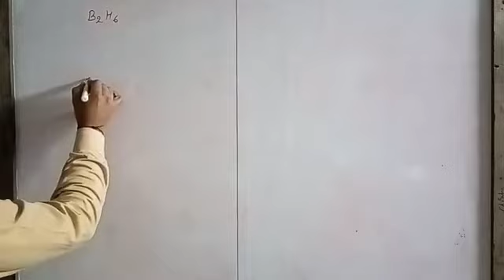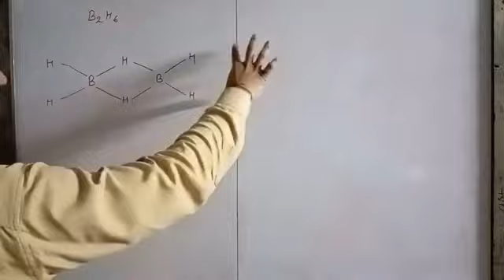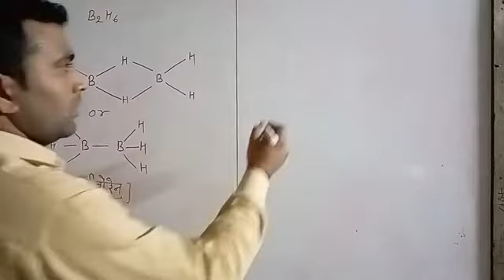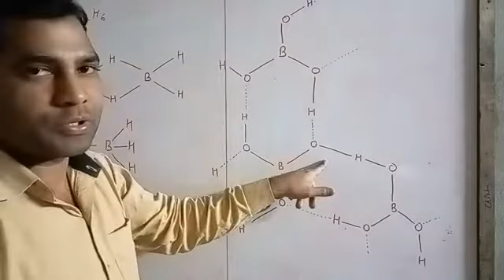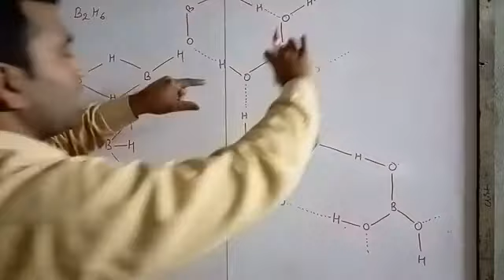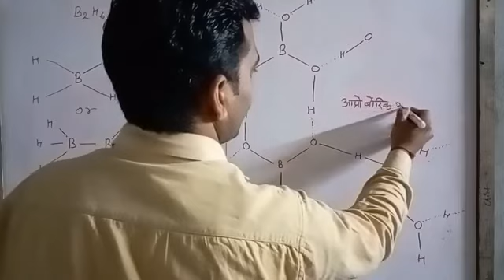डाईबोरेन एवं आर्थोबोरिक अम्ल की सरंचना।। Structure of diborane and Orthoboric Acid by Vikas Lecture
Boric acid, also called hydrogen borate, boracic acid, and orthoboric acid is a weak, monobasic Lewis acid of boron. ... It has the chemical formula H3BO3 (sometimes written B(OH)3), and exists in the form of colorless crystals or a white powder that dissolves in water. When occurring as a mineral, it is called sassolite.
The structure of Diborane molecule consists of four hydrogen atoms and that of two boron atoms coming on the same plane. In between these planes, there are said to be two dividing atoms of hydrogen. The boron atom is known to be sp3 hybridized and has four hybrid orbitals.